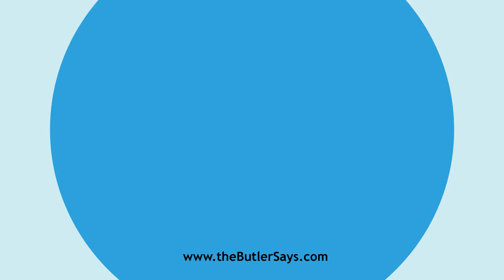Learn how to say this word: "Certiorari"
This is the definition of "Certiorari":
n.  A writ issuing out of chancery, or a superior court, to
   call up the records of a inferior court, or remove a cause there
   depending, in order that the party may have more sure and speedy
   justice, or that errors and irregularities may be corrected. It is
   obtained upon complaint of a party that he has not received justice, or
   can not have an impartial trial in the inferior court.